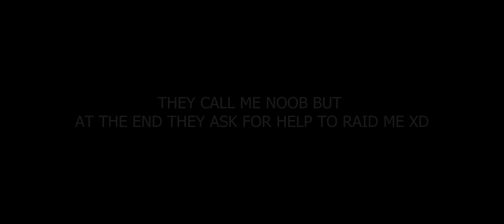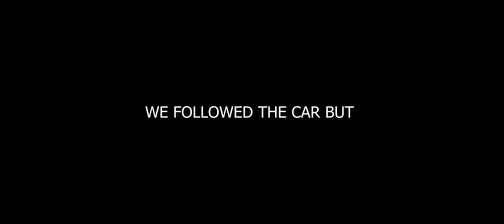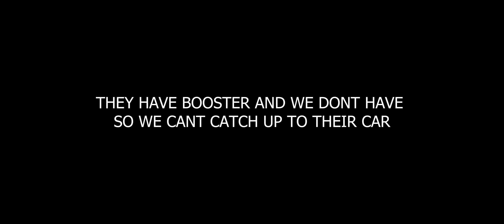They got mad after killing 2 of their member and this happened Part 2 Last Island of Survival